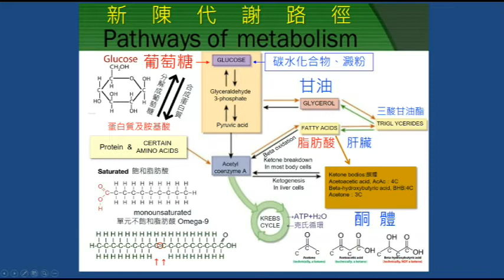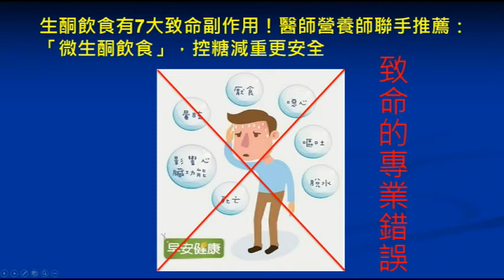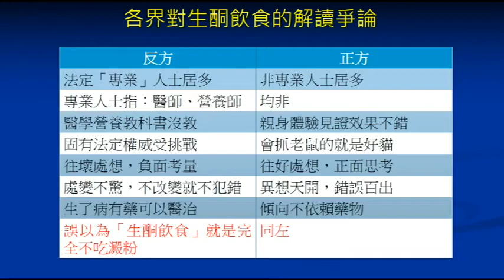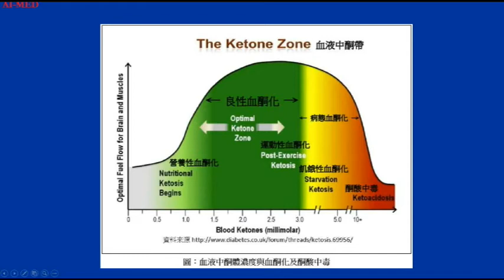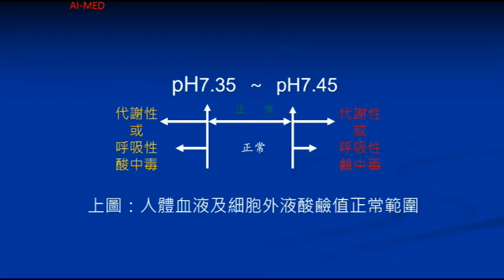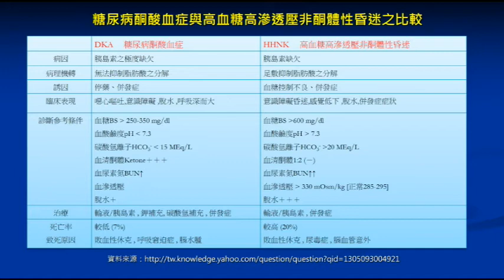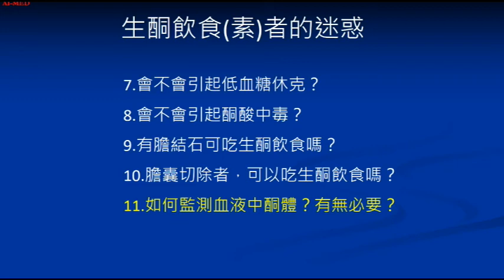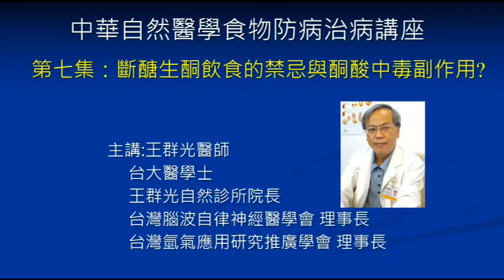第七集 斷醣生酮飲食的禁忌與酮酸中毒副作用?